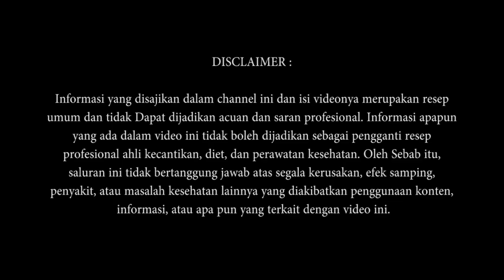Hanya 5 Menit..!!Cara Memerahkan Bibir Dengan Cepat dan ALAMI | Merah Merona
Viral News Merupakan wadah informasi dan berbagi resep menu masakan, Vlog dan Pengobatan Herbal.

Kami menyajikan menu masakan dan minuman sederhana ala rumahan sampai menu masakan atau minuman yang sedang viral. Kami berusaha untuk menyajikan beragam menu dari berbagai daerah & negara, street food, review makanan, tips, traveling & kuliner.

Serta tidak lupa kami juga akan berbagi tentang pengobatan herbal yang menggunakan bahan bahan alami untuk pengobatan berbagai penyakit.

Semoga apa yang kami sajikan dalam tayangan video ini dapat bermanfaat dan memberikan inspirasi bagi para pecinta kuliner, vlog dan obat obatan herbal semuanya. Dan juga semoga video ini bisa menjadikan sumber inspirasi.

Mudah-mudahan chanel ini memberikan kemudahan, memberikan semangat dalam kehidupan sobat semua, sehingga membuat kita semua makin dicintai oleh orang-orang yang kita sayangi.